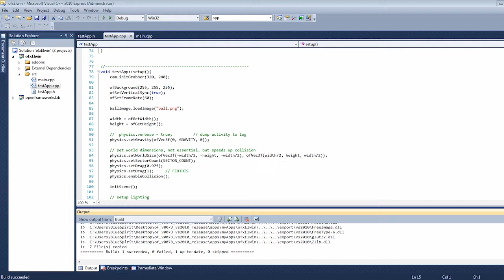P1_D: ofxAddons - IACD Spring 2013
I think this was the most difficult/annoying part of all the assignments. It was my first time using openFrameworks and I don't really have experience with C++. I tried more than a dozen addons and most of them didn't work. Lots of errors, missing links and empty projects. The ones that did work were relatively the same... I tried connecting several addons together but with no success. Finally, I just went for ofxMSAPhysics together with ofxMSACore & ofxMSAObjCPointer.

Project-1 Part D. openFrameworks Addons
Hamburgers! by Elwin Lee

51-882 Interactive Art & Computational Design
Class by Golan Levin, Spring 2013
Carnegie Mellon University, School of Art